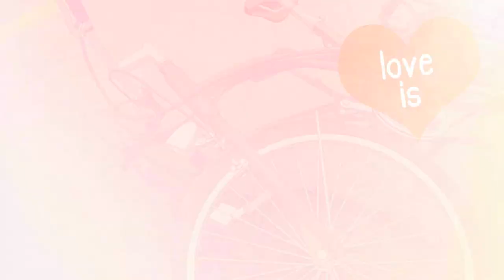BLAME YOU | мєρ ραятѕ + ρяєνιєω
first: hd please!
Note to the preview: I know this preview is so short but I don't have time to edit amv anymore ;w; - and I think that I won't finish it XD - I want to concentrate on my mep parts and in my opinion that's a good idea, don't you think? Because.. I can always upload a new collection with my new skills, right? c: